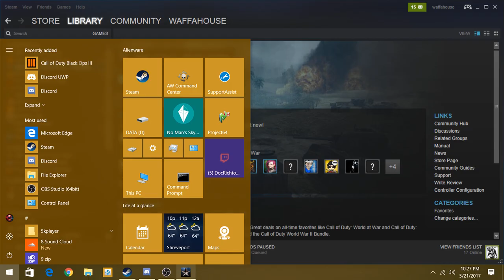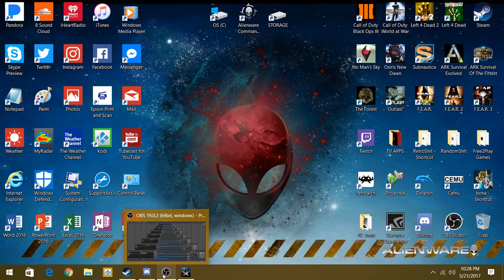CollingWood Hospital (Custom Zombies)